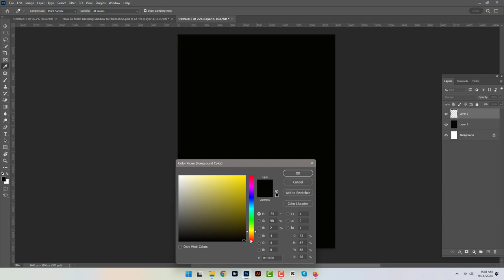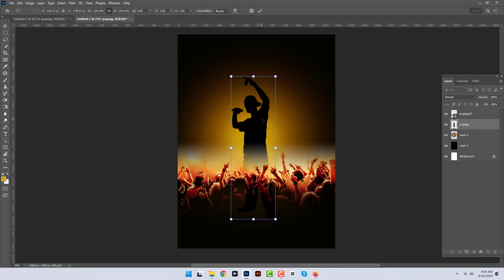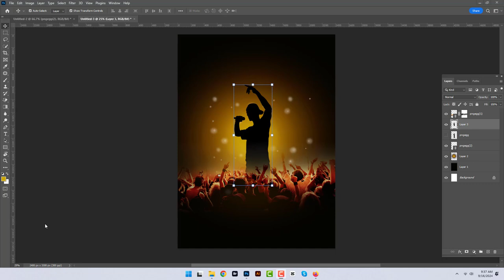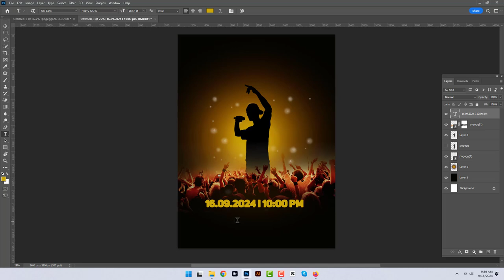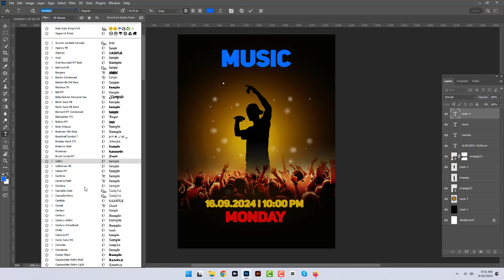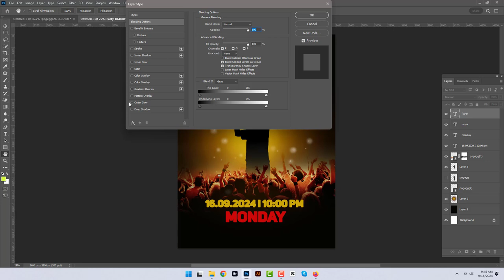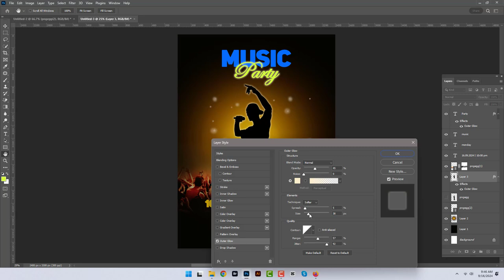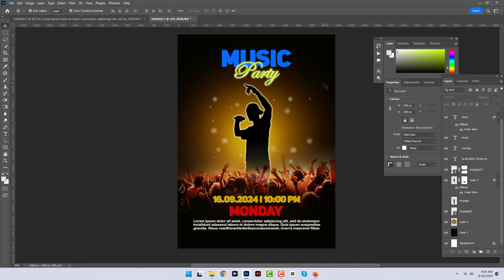How To Make Music Party Poster With Photoshop 2024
Ready to design an eye-catching music party poster? In this tutorial, we'll walk you through the process of creating a vibrant and engaging music party poster using Photoshop 2024. From selecting the right colors to adding stylish text and graphics, you'll learn all the essential techniques to make your poster stand out. Follow along and transform your ideas into a stunning visual that will grab attention!